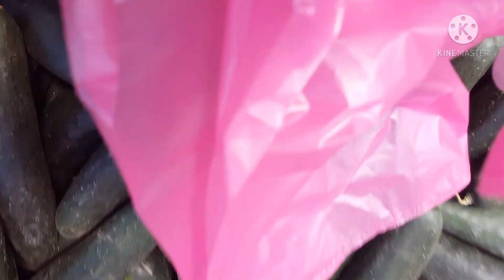حصريا من سوق ثلاثاء_سيدي_بنور خيرات دكالة#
سوق ثلاثاء سيدي بنور دكالة أكبر سوق في المغرب خيرات موجودات